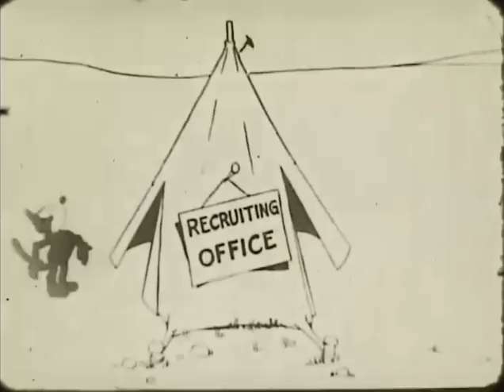The Inventor (Felix cartoon, 1922)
Originally FELIX TURNS THE TIDE, here is an Astra TV print paired up with some lovely Winston Sharples cartoon music composed during Van Beuren's Rainbow Parade years. For those of you who have seen Fred Ladd's 1970s colorizations, this is one of the sources, hence "The Inventor" also being the title of the redrawn version of this cartoon.